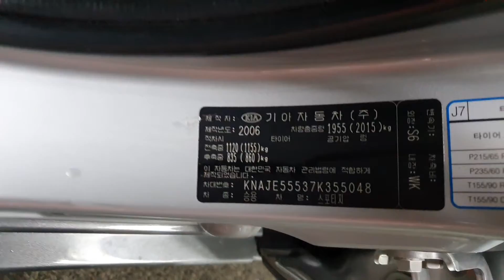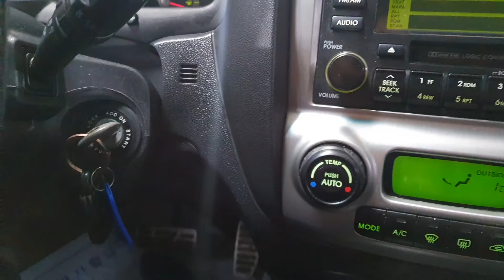2007 Kia New Sportage VGT A/T/355048